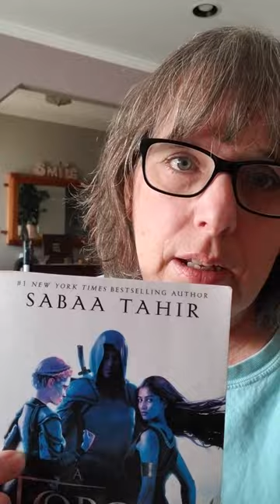A TORCH AGAINST THE NIGHT by SABAA TAHIR: A ONE MINUTE Review!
A summary of my thoughts on A Torch Against the Night by Sabaa Tahir in ONE MINUTE!